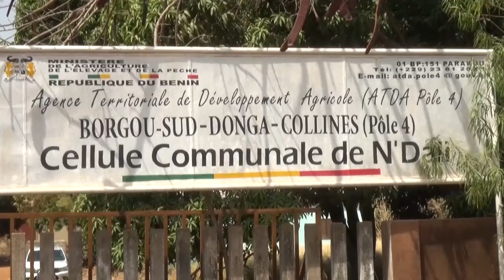Remise d'outils à N'dali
Les bénéficiaires chantent les bienfaits du projet Papvire ABC